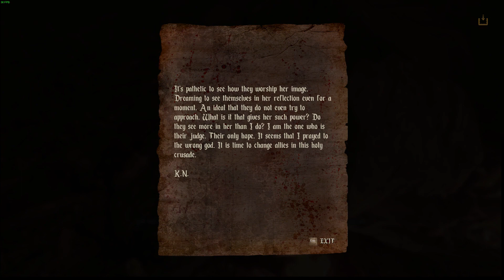Agony 2024 10 16 20 17 44 part 1